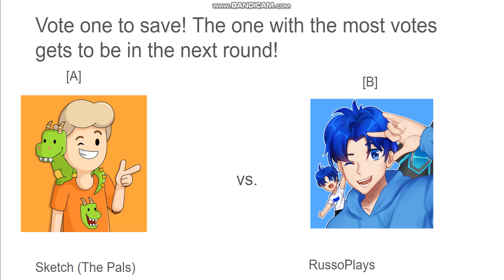My Favorite YouTuber Tournament Episode 10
Vote for one to move on the next round!
Also link to vote as well! :D

Here's the ones you can vote on the comments! But pick one to save!! ;)
[A] Sketch (The Pals) [14 votes]
[B] RussoPlays [5 votes]